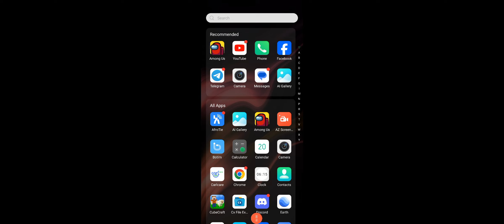How to set 0.0 kill cooldown if you didn't find AIE file how to find it.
So if you don't find AIE file on 0.0 kill cool down changing make sure first to change your kill cooldown too 10.0 seconds then you can find AIE ok.